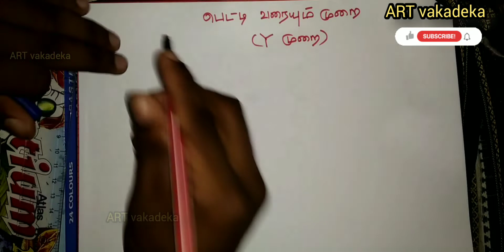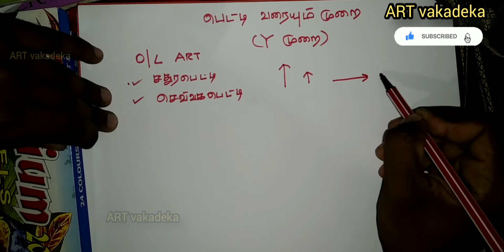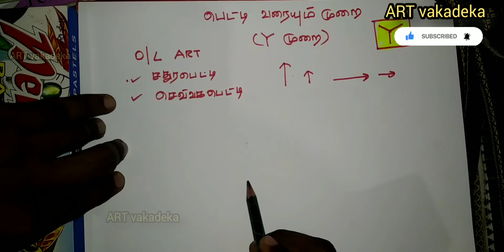பெட்டி வரையும் முறை | how do draw box | Y method | ART vakadeka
இலகுவான முறையில் பெட்டி வரையும் முறை.

 Y நுட்பம் முறை கொண்டு வரையலாம்